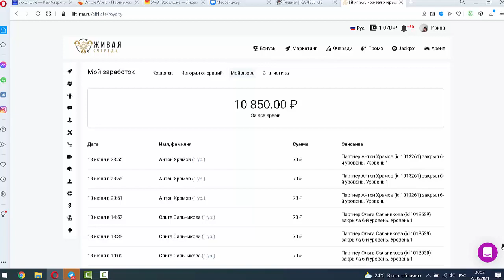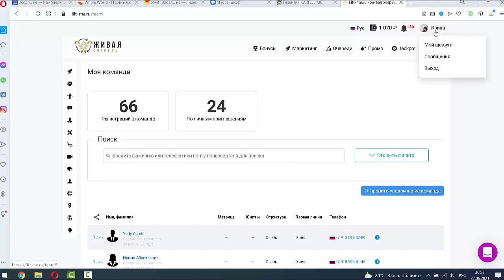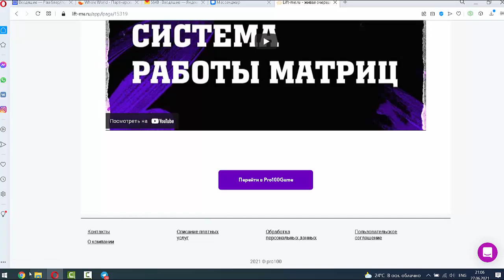Живая очередь Лифт движется дальше! Обучаемся бесплатно!